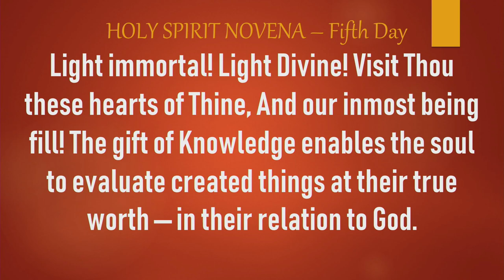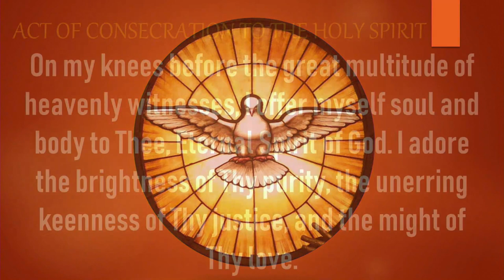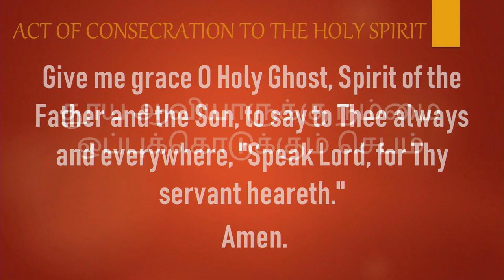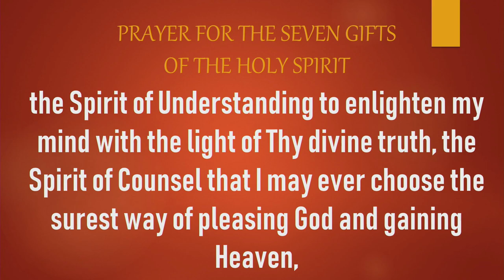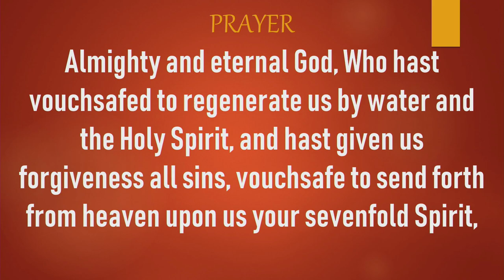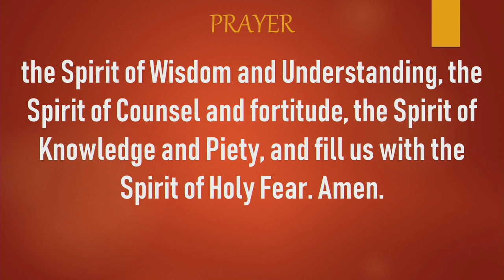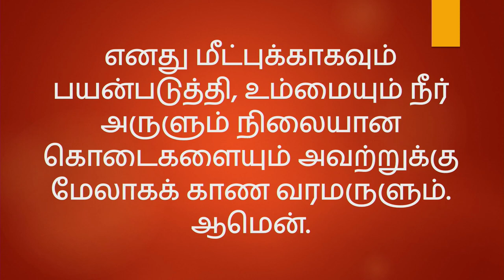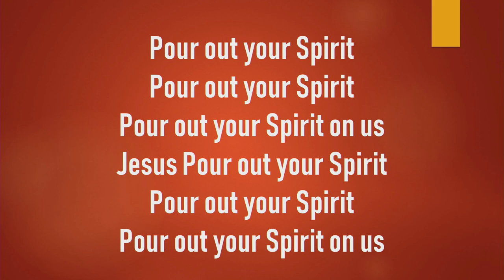Novena to the Holy Spirit - Fifth Day